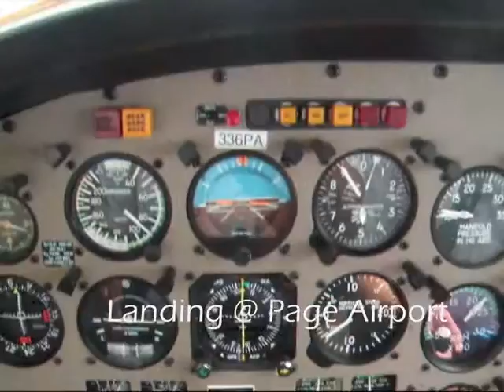Long X-country to Utah & Nevada in Seminole ( Full Version)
Long X-country to Utah & Nevada in Seminole. We took off from Glendale to Payson to Sedona to Flagstaff to Tuba City to Page to Bryce Canyon to Cedar City to St.Gorge to Grand Canyon back to Glendale.

(full version)